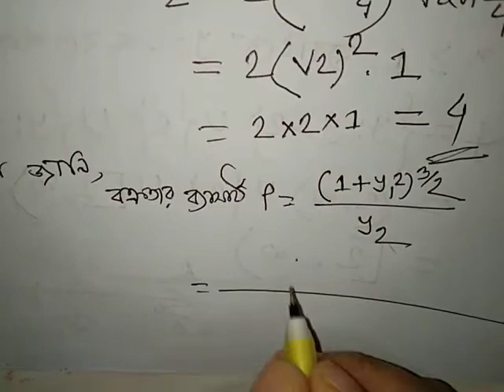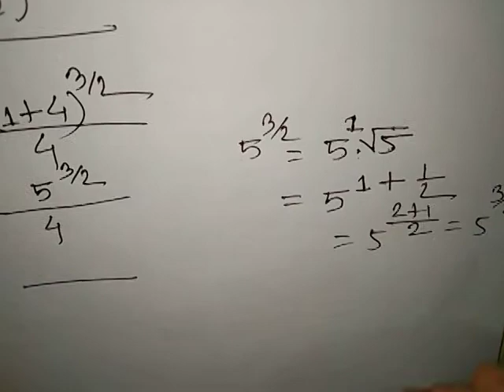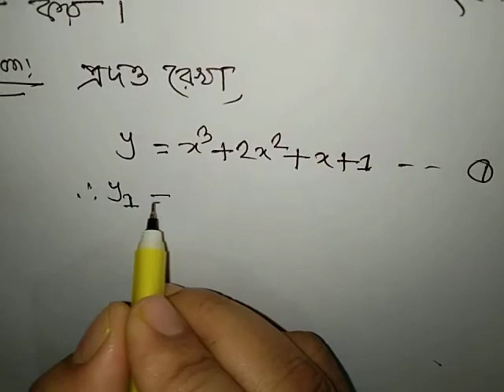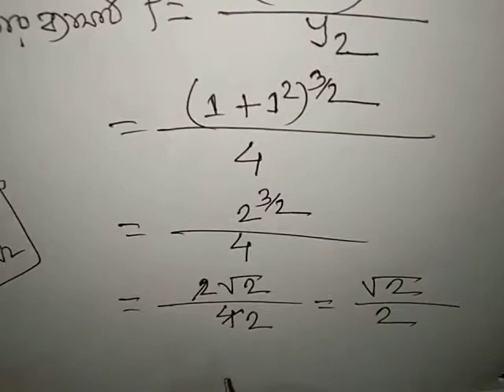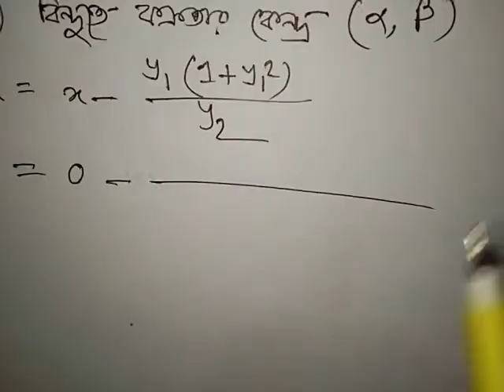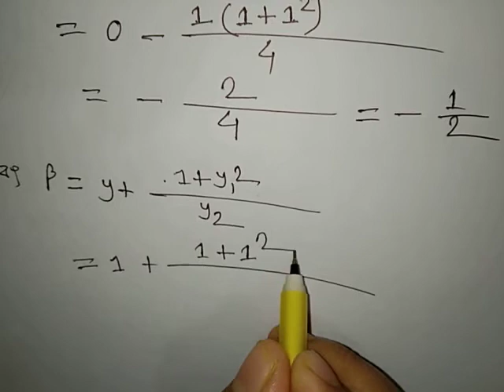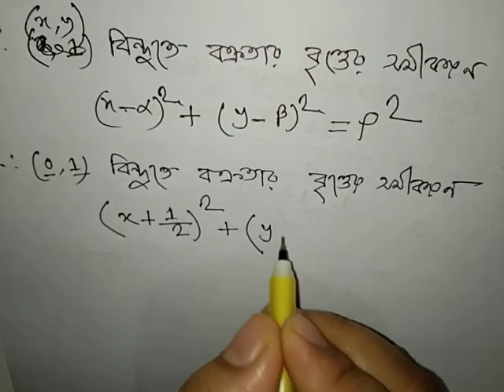Calculus 2,Hons 2nd year,Curvature (For Intrinsic and Cartesian Equations)Chapter-2(A)banglatutorial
Hello Students !
welcome back, this is Shathi's Math..

Course Name: Calculus-2 Curvature ( For Intrinsic and Cartesian Equations) Chapter 2-A

 Amena Akhter (Lecturer)
Department of Mathematics
Sreepur Muktijuddah  Rahmat Ali Govt. College, Sreepur, Gazipur.

calculus 2, hons 2nd year,Curvature, Intrinsic and Cartesian Equations, chapter 2-A